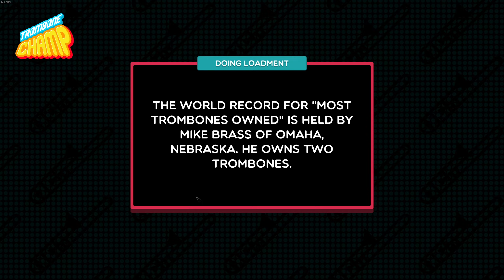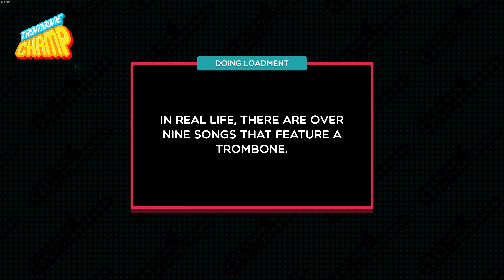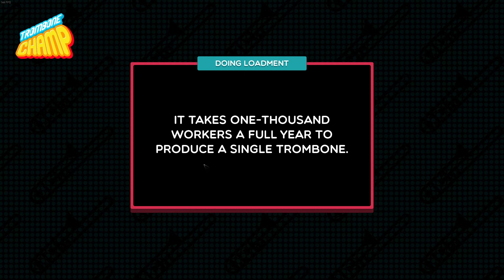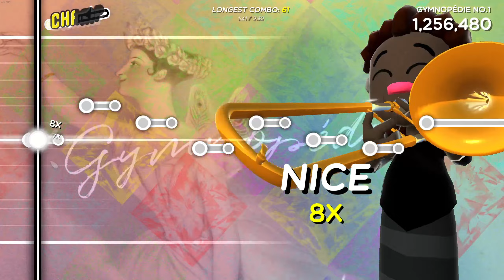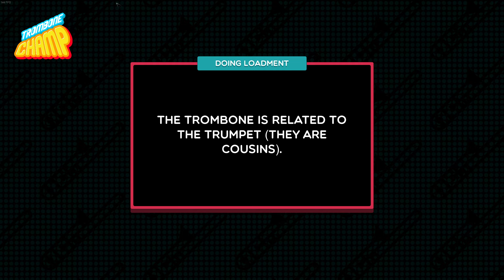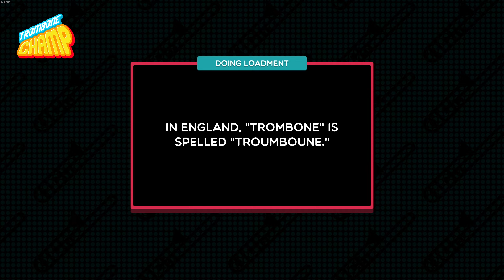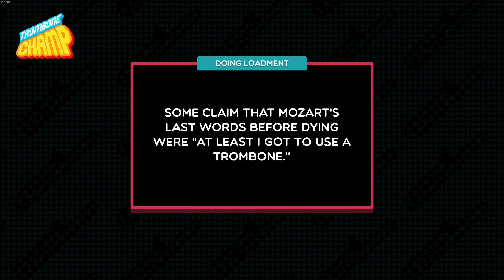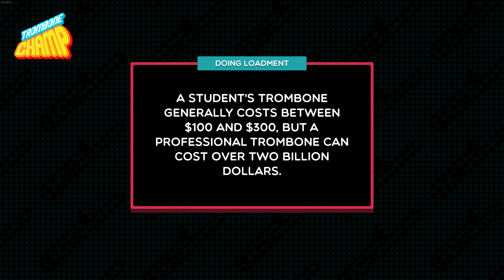Trombone Champion - Febuary 3rd 2023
When I get a better mouse I'm gonna crush these scores